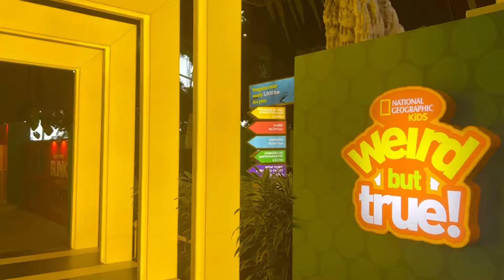新加坡🇸🇬滨海南花园又🈶️新🆕玩意 😀 Cloud Forest 🌳 in Gardens by the Bay, Singapore 🇸🇬